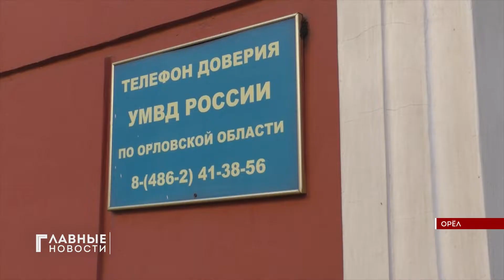Число пьяных аварий в Орловской области сократилось втрое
На расширенной коллегии ведомства с участием руководящего состава УМВД, коллег-правоохранителей и областной власти назвали основные цифры, с которыми орловские стражи порядка окончили 2021-й. Услышанное обобщил Иван Суверин.